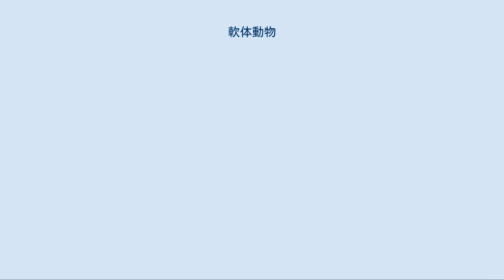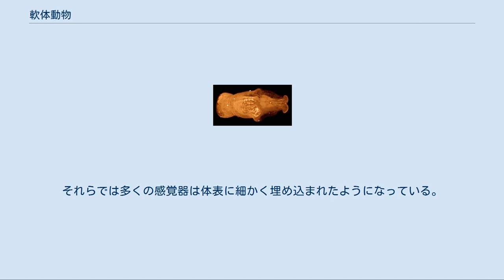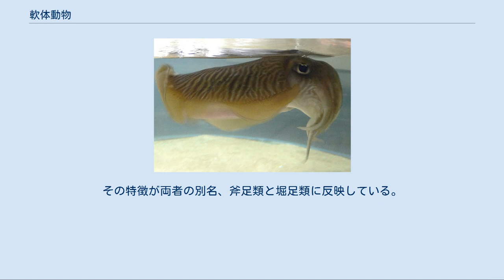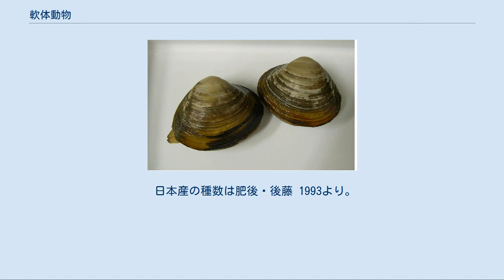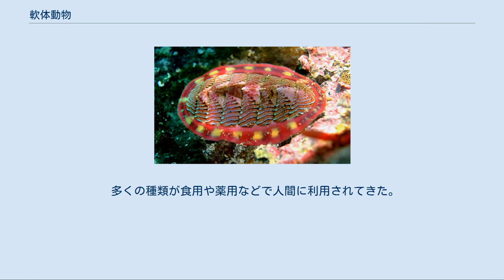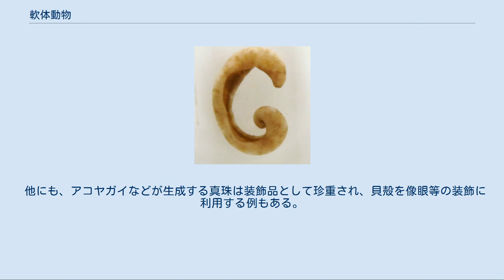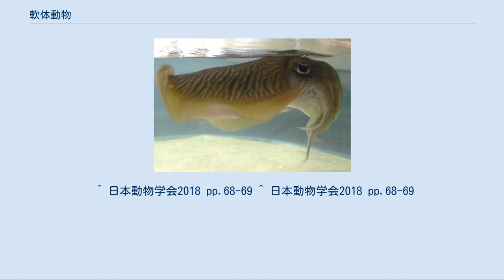軟体動物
生物学、生物 」 生物の分類 」 軟体動物 軟体動物（なんたいどうぶつ、英: mollusk, mollusc）とは、軟体動物門（Mollusca）に分類される動物の総称、後生動物前口動物の分類群である。
 軟体動物門は貝類を含むほか、二次的に貝殻を喪失したウミウシ、クリオネ、ナメクジ、イカ、タコや、原始的で貝殻のない少数の種を含む。
節足動物門についで大きい門であり、未記載のものを含めると10万種以上いると推定されている。
 海には最も多くの種類が生息し、全ての綱に海生種が含まれるが、淡水には腹足綱（タニシ・カワニナなど）と二枚貝綱（カラスガイ・シジミなど）のみが、陸上には腹足綱（カタツムリ・ナメクジなど）のみが生息し、種類数では淡水に生息するものが最も少ない。
 体のサイズは1mm以下のものから、触腕を含めると体長20m以上になるダイオウイカまで、多様な種が存在する。
体型にもさまざまなものがあり、ミミズに似たフナクイムシ（二枚貝）や、クラゲに似た半透明の生物ゾウクラゲ（腹足綱＝巻貝）なども特殊な形に進化した軟体動物である。
 なお、二枚貝そっくりのシャミセンガイやホオズキガイなどは腕足動物、フジツボやカメノテなどは甲殻類で、別の動物群に分類されている。
 軟体動物門に属する動物は、例外はあるものの、以下のボディプランを持つことが多い： 胚は三胚葉性で。
幼生はトロコフォアないしベリジャー。
ただし頭足類は直達発生を行う。
 外套（がいとう）と呼ばれるひだをもち、そこから炭酸カルシウムを分泌して殻をつくる。
名のとおり骨格がなく軟らかな体も、殻を持つことで外敵から身を守ったり、姿勢を保持したり、乾燥を防いだりできる。
ただしタコやナメクジ、ウミウシなど殻を退化させた種類もいる。
 体内の外套腔という部分にえらをもち、外套腔内に水を出し入れすることで呼吸をおこなう。
アサリなどの二枚貝は、この時に取り入れた水の中から餌をこし取って食べる。
また、イカやタコなどの頭足類は外套腔内の水を勢いよく噴き出して、ジェット噴射の要領で素早く移動することができる。
ただしカタツムリなどは外套腔が肺に変化していて、空気呼吸で生きることができる。
 殻をどのように発達させ、どのように体にまとうかが軟体動物の各群の特徴ともなっている。
 ただし、この「殻で身を守る」という特徴は、同時にその体を鈍重なものとする面もある。
重い殻を持ったグループは、泳ぎ回ることもはね回ることも難しく、固着するかゆっくりと這い回る行動しか選べない。
また、重い殻はその大きさをも制限するものである。
むしろナメクジやタコ・イカは殻を失ったことで自由な運動能力を得た、と言う側面がある。
軟体動物の最大種も殻を失ったイカである。
 体制そのものに共通性を見いだしがたいのは、殻との関係で体の基本構造が大きく変化していることとも関係している。
単板類・多板類・無板類は左右相称、腹背が明確で、先端に口、後端に肛門がある点でわかりやすく、これらは軟体動物の基本的な体制を色濃く残している、原始的なものと考えられる。
二枚貝類とツノガイ類は殻の中に全身を潜り込ませ、活発な運動をしなくなったものである。
そのため、運動器官である足は移動の用をあまりなさないようになり、頭部が退化している。
巻き貝類と頭足類では内臓を殻の中にすべて納め、筋肉質の足を外に出して活動することから、内臓の配置が中央に集まってしまっていて、体が前後方向に大きく寸詰まりになっている。
 不活発な動物が多いため、発達した感覚器の目立つものは少ない。
頭足類と腹足類以外では明確な頭部が見られない。
多板類や単板類では頭部が区別できるが、外見的には眼や触角などの構造はない。
それらでは多くの感覚器は体表に細かく埋め込まれたようになっている。
 腹足類と頭足類では頭部に対をなす眼があり、特に頭足類のそれは動物界全体で見ても、脊椎動物と並ぶカメラ眼である。
腹足類では他に頭部に触角がある。
頭足類では足が分かれて触手となっている。
 単板類・多板類・腹足類はほぼ同じような足を持つ。
これらの足は動物の腹面に前後に細長く、幅広い筋肉質の面を作るもので、粘液に覆われ、平坦な面に吸い付くことが出来る。
筋肉をうねらせて滑るように移動するもので、これが軟体動物の祖先的な形態と考えられる。
運動速度はあまり得られないが、張り付いて殻に閉じこもる吸盤のような効果も持っている。
同時に砂や泥の表面ではあまり安定しない移動方法でもある。
これらの動物の多く...